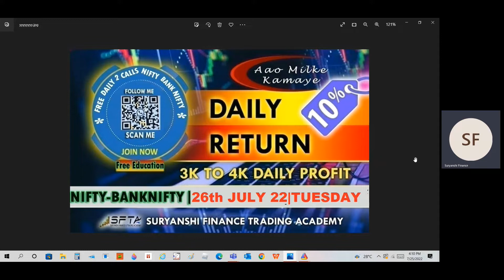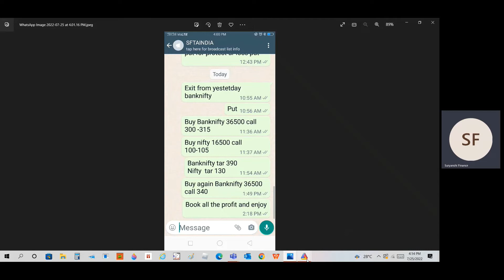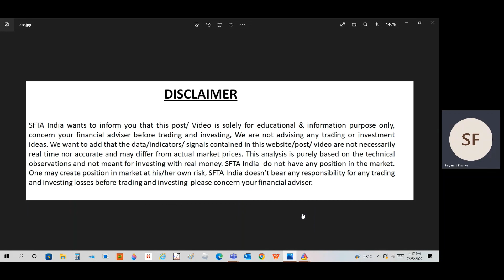Nifty & Bank Nifty for tomorrow 26TH JULY 22 | TUESDAY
BUY BANK NIFTY  |   Follow the Levels |

Monika
SFTA India Open University.
SFTAIndia
Suryanshi Finance Trading Academy
nifty options recommendations#
nifty futures and options#
option bank nifty trading#
option trading in share market#
nifty weekly options#
nifty option share#
weekly nifty options#
bank nifty options recommendations#
nifty option call for tomorrow#
nifty share price option#
nifty and stock options#
nifty options suggestions#
what is nifty bank trading#
nifty option#
how to invest in bank nifty options#
nifty and options#
bank nifty share price option#
understanding bank nifty options#
nifty option price today#
buy bank nifty options#
how to buy bank nifty options#
today bank nifty options#
price of bank nifty option#
nifty option trading#
nifty banknifty weekly prediction#
indraday nifty level#
intraday banknifty level#
nifty weekly level#
banknifty weekly level#
nifty support #
banknifty support#
nifty resistance level#
Technical analysis Course in odisha#Top Stock Brokers in odisha#Trading Institutes near me Best trading course in india# Top Share trading institute in kolkata#Capital market course in ranchi#Best Stock traders in patna#Stock trading institute in bhubaneswar cuttack#
Technical analysis Course in Rourkela#Top Stock Brokers in Rourkela#Trading Institutes near me Best trading course in Rourkela# Top Share trading institute in Rourkela#Capital market course in Sambalpur#Best Stock traders in Sambalpur#Stock Brokers in Sambalpur#
Stock market trading course online in Cuttack#Best Stock traders in Cuttack# Top Share trading institute in Cuttack#Technical trading Course at Bhubaneswar#BEST Stock Market Institutes in Bhubaneswar#Technical analysis Course in Rourkela#Trading Institutes near me#Capital market course in Sambalpur#